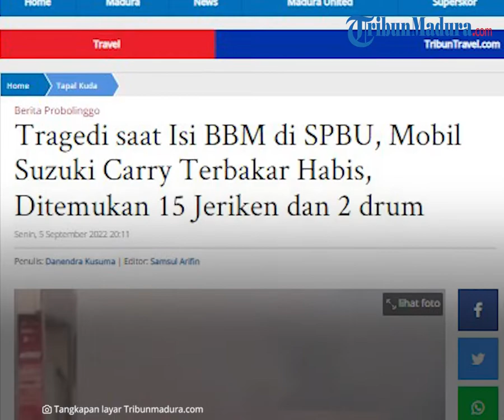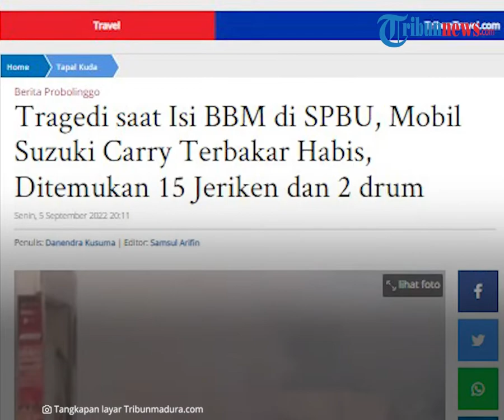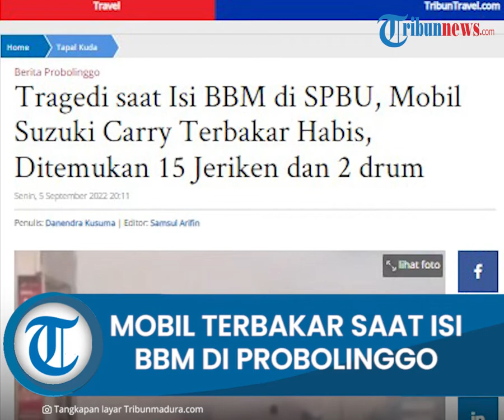Mobil Terbakar saat Isi BBM di Probolinggo, Ditemukan 15 Jeriken, Pengemudi Melarikan Diri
TRIBUN-VIDEO.COM, PROBOLINGGO - Satu unit mobil Suzuki Carry hijau tua Nopol N 1243 DF terbakar usai pengemudi mengisi BBM di SPBU Semampir, Kraksaan, Kabupaten Probolinggo, Senin (5/9/2022) sekira pukul 05.45 WIB.

Dari peristiwa itu terungkap bila mobil tersebut mengangkut belasan jeriken berisi BBM dan dua drum.

Personel Polsek Kraksaan telah rampung melakukan olah TKP dan memintai keterangan para saksi.

Kapolsek Kraksaan, Kompol Sujianto mengatakan peristiwa kebakaran bermula saat pengemudi mobil Suzuki Carry mengisi BBM di SPBU Semampir.

Pengemudi mengisi BBM sebesar Rp 300.000.

"Setelah rampung mengisi BBM, pengemudi menyalakan mesin mobil. Namun, mobil tak kunjung hidup. Setelah berulang kali mencoba menghidupkan mobil, justru api muncul dan membakar area kabin," katanya.

Melihat kobaran api, petugas SPBU dan warga berupaya memadamkan dengan APAR dan mendorong mobil menjauh dari dispenser pengisian BBM.

Kecekatan mereka membuat api cepat dipadamkan.

Peristiwa kebakaran ini juga sempat terekam kamera ponsel pengendara yang melintas di jalan raya depan SPBU.

"Di dalam mobil terdapat 15 jeriken dan dua drum yang berisi BBM. Beruntung api tak menyambar jeriken, drum, maupun dispenser pengisian BBM. Petugas SPBU serta warga cepat memadamkannya," terangnya.

Sujianto menyebut, berdasar keterangan yang dihimpun, pengemudi mobil tak mengisi BBM ke dalam jeriken maupun drum di SPBU Semampir. Jeriken dan drum itu diletakkan di area kursi penumpang belakang.

Saat api melalap kabin mobil, pengemudi melarikan diri.

Saat ini mobil carry dan 15 jeriken berukuran 25 liter dan dua drum itu diamankan di Mapolsek Kraksaan.

"Kami masih menyelidiki peristiwa kebakaran mobil ini. Apabila pemilik atau pengemudi mobil sudah ditemukan, kami akan proses hukum. BBM dalam jeriken itu belum diketahui pasti apakah untuk ditimbun atau diecer," pungkasnya.

Artikel ini telah tayang di TribunMadura.com dengan judul Tragedi saat Isi BBM di SPBU, Mobil Suzuki Carry Terbakar Habis, Ditemukan 15 Jeriken dan 2 drum,